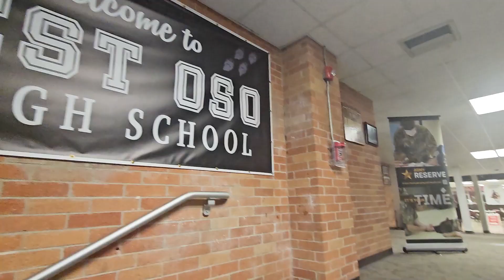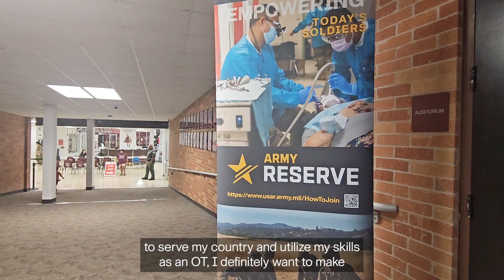U.S. Army Reserve Soldiers Provide Medical Care to South Texas Community